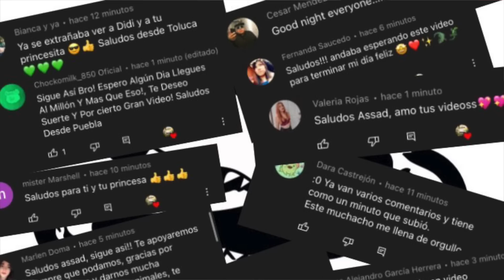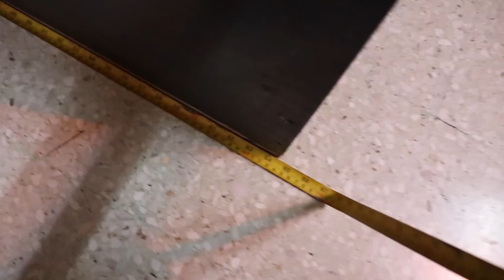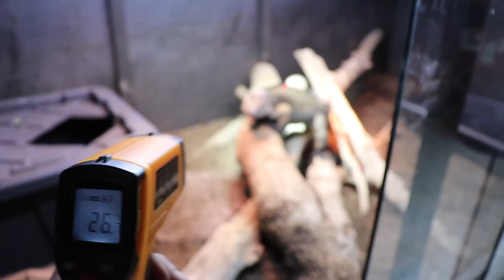Cuanto Mide Mi Varano Salvator Rocco??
Aquí les dejo el link para que compren algo de mercancía en mi página oficial assadexotics.com